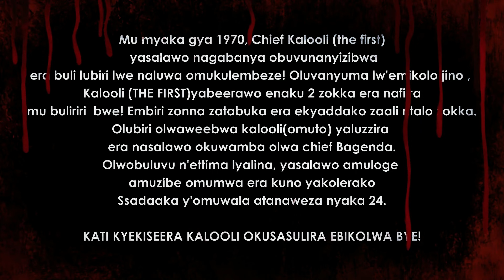OLUBIRI LWA KALOOLI --KASIRYE JB .NEW UGANDAN MOVIE 2024 ----BITABUSE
OLUBIRI LWA KALOOLI --KASIRYE JB .NEW UGANDAN MOVIE 2024 BITABUSE#vjjingo
SUBSCRIBE TO OUR YOUTUBE CHANNEL FOR Latest VjJuniorTranslatedMovies2021, VJJUNIOR sci-fi movies,Vj junior,Muno watch movies,download VJ JUNIOR translated movies,VJ Ice p movies,VJ omutaka ice p movies,VjMark Action movies, VJkevo cartoon movies, VjJingo junior movies,VJ Emmy translated movies,VJ Emmy translated movies 2021, VjJingoTranslatedMovies2021, VJ Ice p,Katandika butandisi movies,Luganda Translated movies, Bleeding steel Vj Junior translated, Bleeding steel full movie,Munowatch latest movies